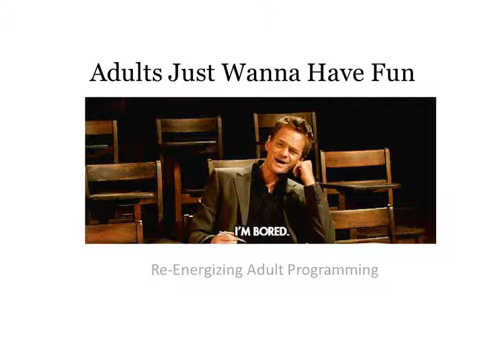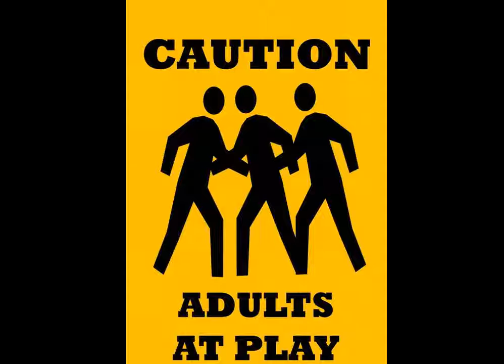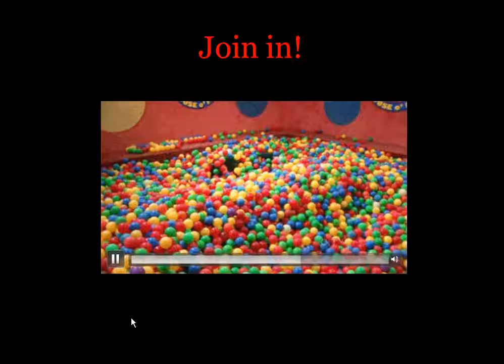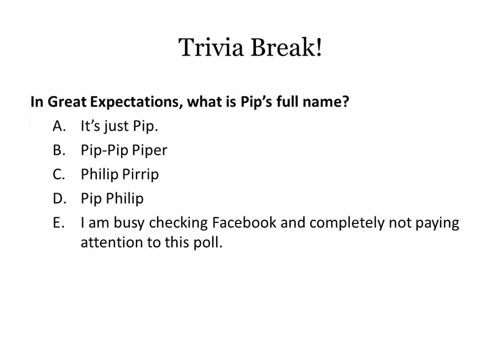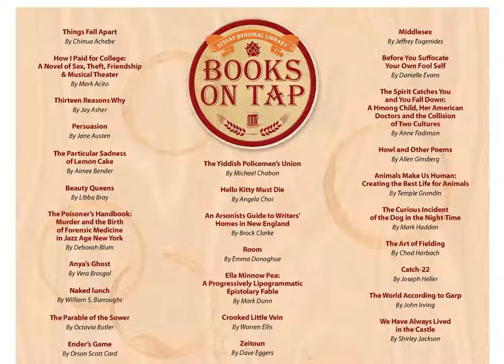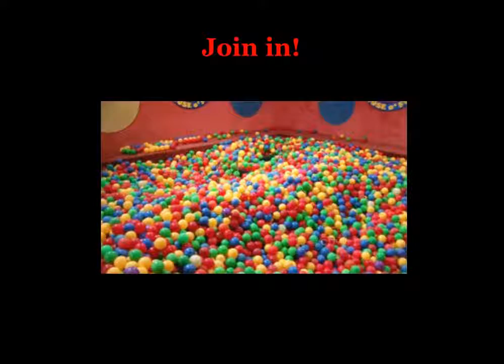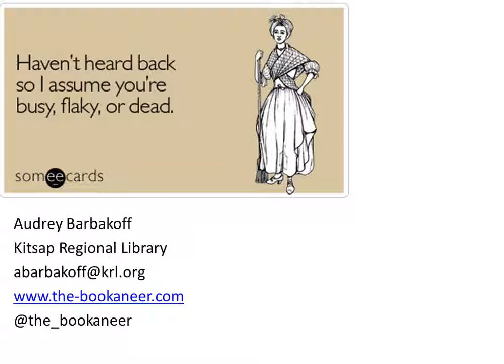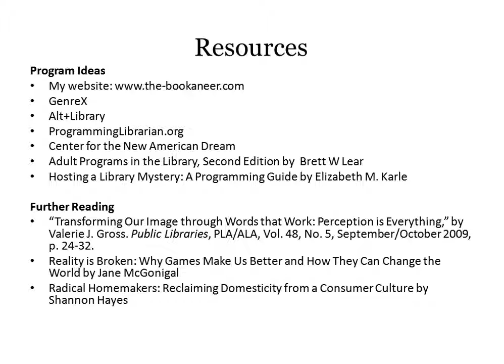Adults Just Wanna Have Fun: Re-Energizing Adult Programming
Audrey Barbakoff, Kitsap Regional Library, Seattle, WA
WWWC14